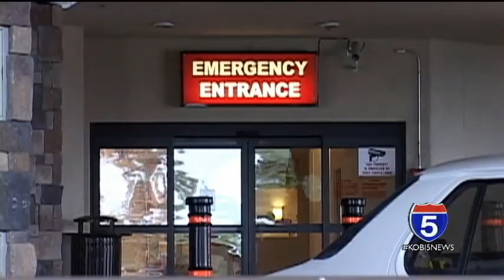0524 KF STABBING